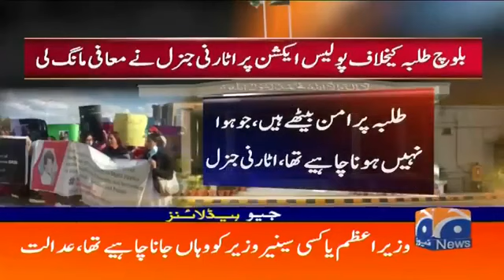Breaking News| Jahangir Tareen |Aleem Khan | Open Challenge for PM Iran Khan |BBZ| 07-03-2022